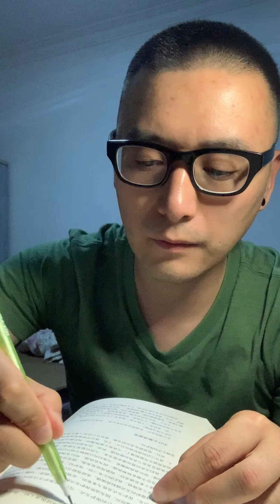拥有一个你说了算的人生 - 活出自我篇 113